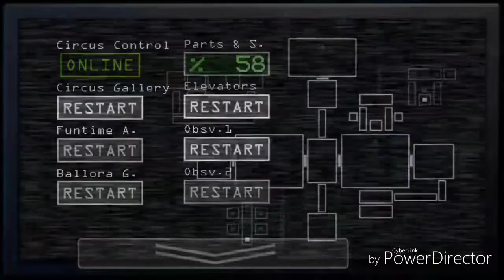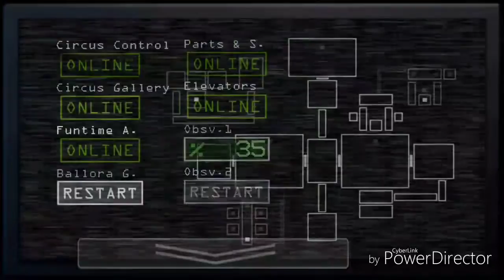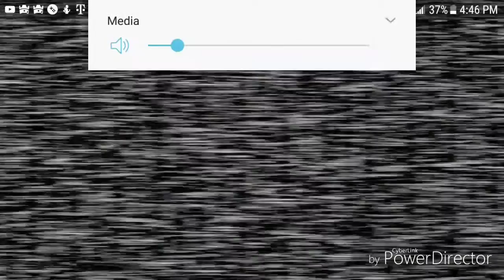No Te Muevas! | Five Nights at Freddy's Sister Location | Episodio 2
En este episodio vamos a pasar la noche 3 y 4 junto con mis primeros jumpscares